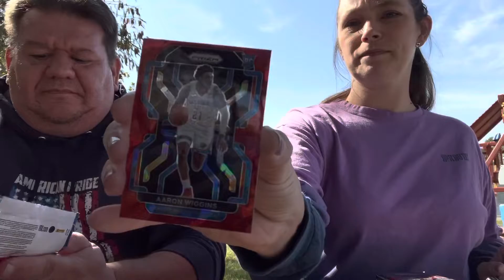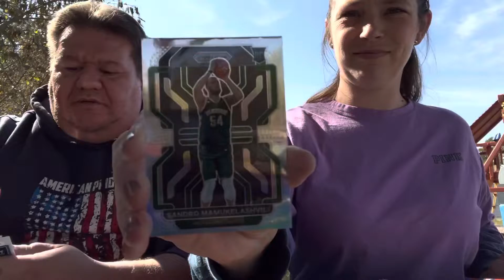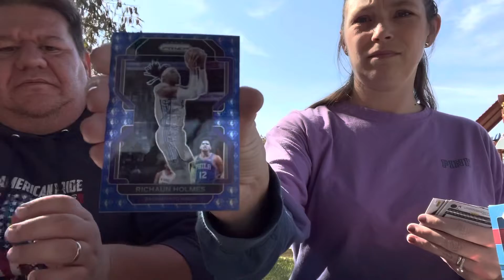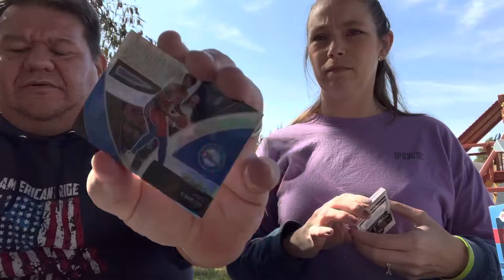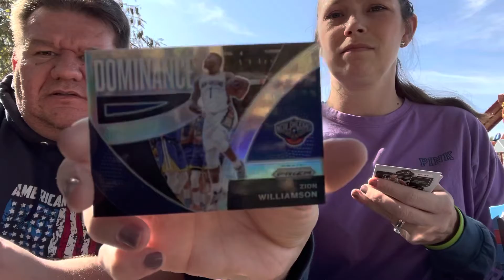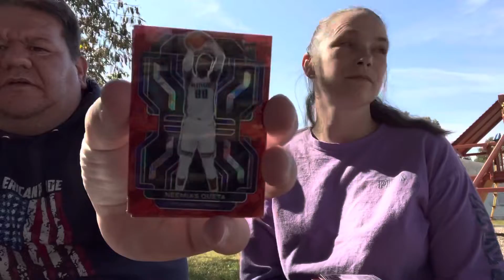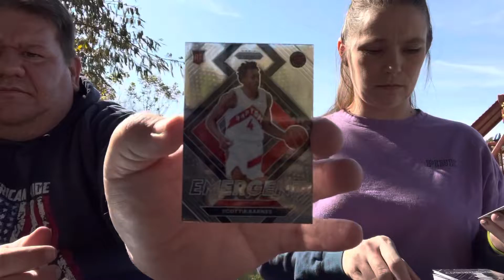2021-22 NBA Prizm MEGA box battle Husband vs Wife…who won?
Had a fun time doing this box battle with my wife. Would love to do this again sometime soon.